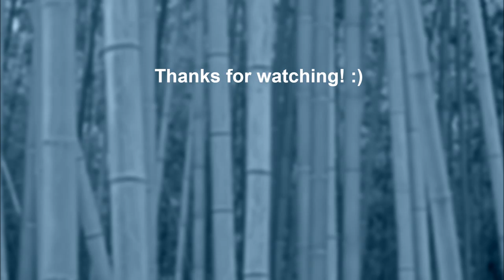League of Legends Legend of The Poro King with Miss Fortune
The fortune favoured gunswoman makes her way to the Howling Abyss in the Legend of The Poro King mode, GG!